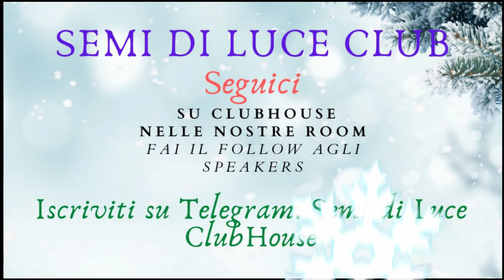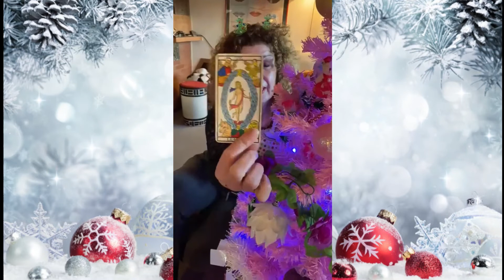Auguri da semi di Luce Club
Gli speakers di semi di luce club, fanno gli auguri a tuttii loro follower.
Semi di Luce che presenta molti interessanti argomenti, ogni giorno, è un club all'interno del social ClubHouse,